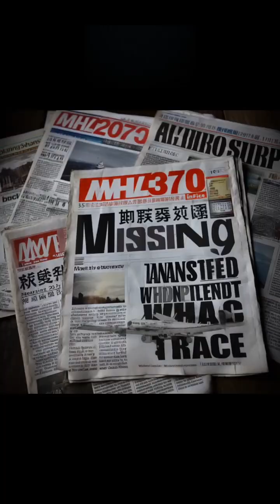MH370 Mystery 👥 | The Plane That Vanished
Malaysia Airlines Flight MH370 took off in 2014… and vanished without a trace. Despite years of searching, the mystery of what happened remains unsolved. Was it technical failure, human error, or something else? Let’s uncover the chilling facts behind one of aviation’s greatest mysteries.